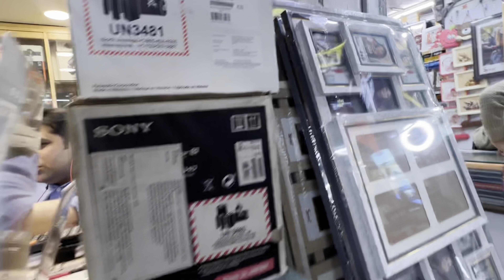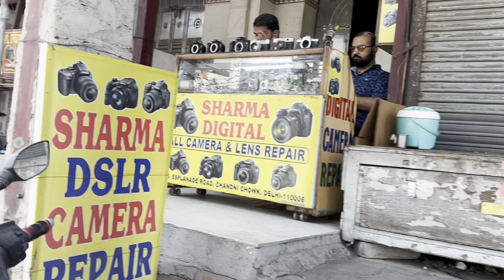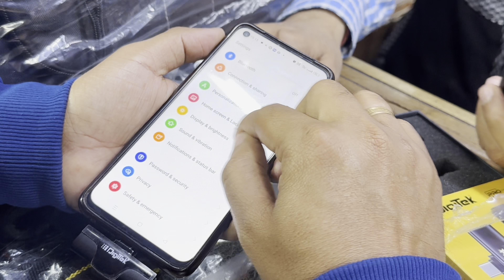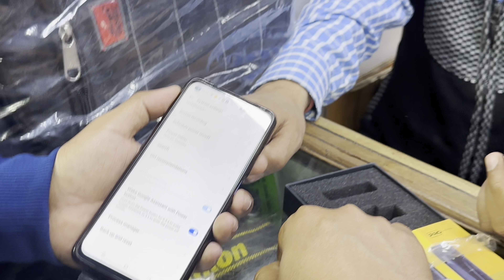Delhi Chandni Chowk camera start 500Se😱Camera📷🔥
Blogger
Vlog
Camera delhi
Chandnichowk